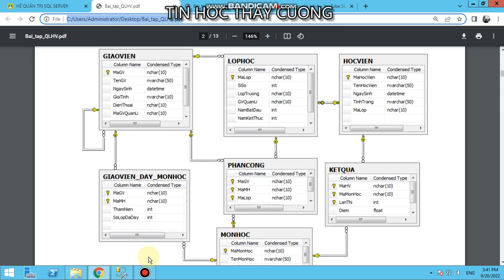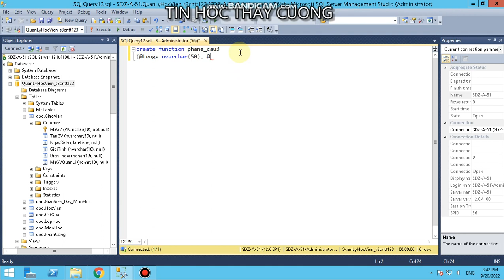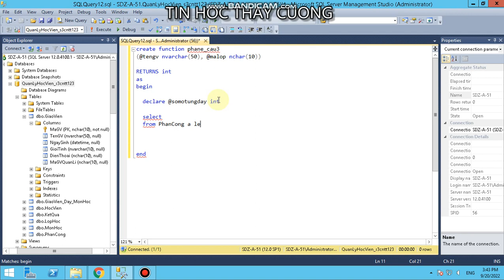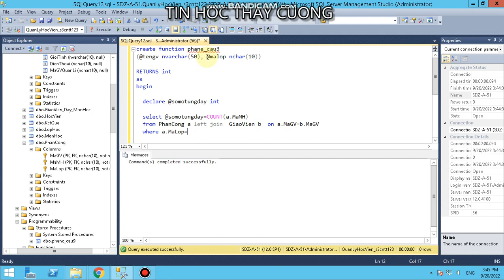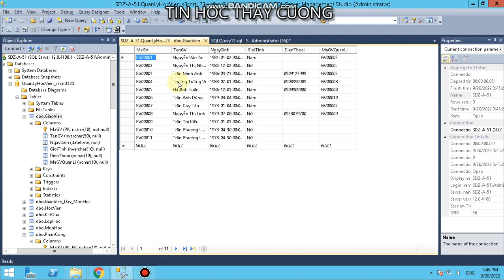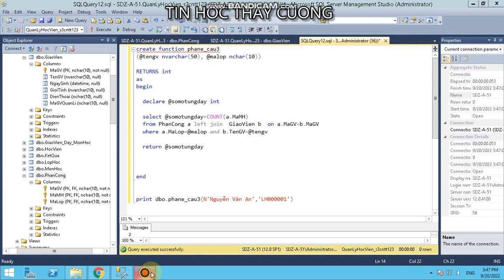Hàm Phần E câu 3